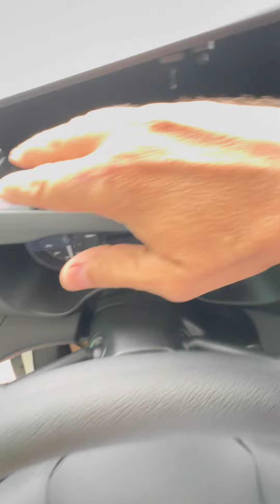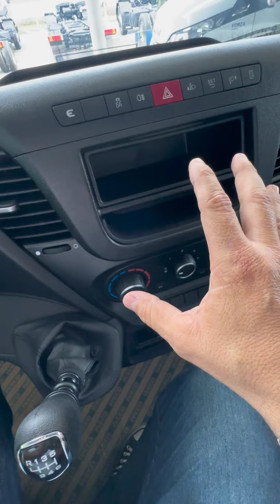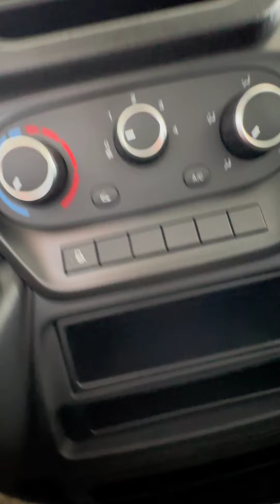30 PORTA OBJETOS PRO CAMINHONEIRO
Duvidaram então eu vou te mostrar os 30 espaços que o caminhão Iveco Daily City tem na cabvine para o motorista guardar suas coisas!
Assista! Ecompartilhe com seu amigo que também tem Iveco Daily na garagem!
Ficou interessado na Daily? Procure a FORZA que está com Super Ofertas em caminhões novos completos com ar e som!
Aproveite e leve o seu!

Faça a simulação de financiamento!